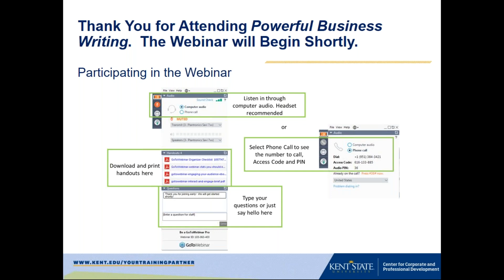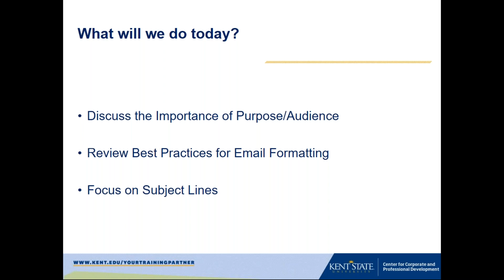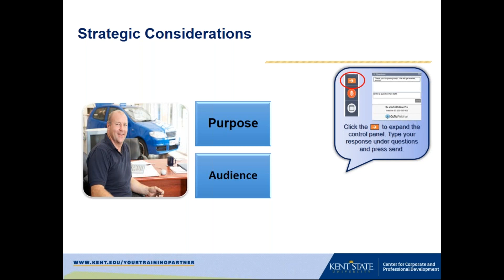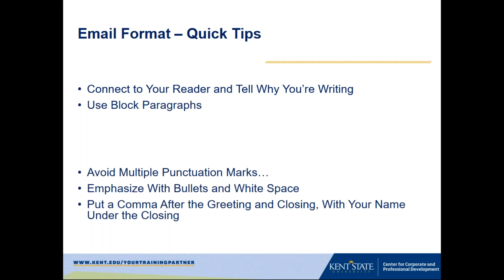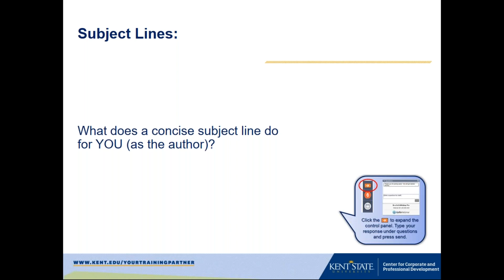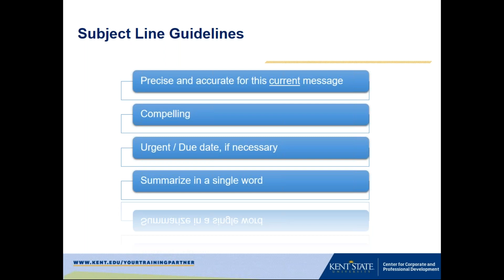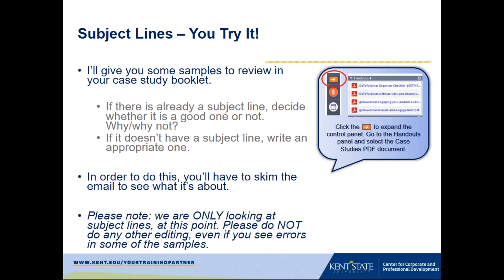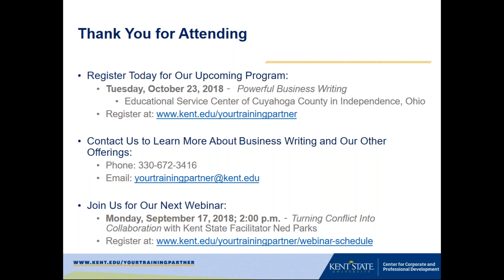Powerful Business Writing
Do you rely on the same tired email subject lines, continually responding to previous emails, even when your topic is different?

Attend this one-hour webinar to help you sharpen your skills and generate new ideas!

As in any discussion of writing skills, audience and purpose are of prime importance. Can you state in just a few words:

• Who you are writing to
• What their role(s) is(are)
•  How much they know/care about your topic
• What you want them to do, exactly, once they have read your email

If the answer is “no,” this webinar is for you.

Comma or colon after the greeting? Do I really need one at all? How can I emphasize parts of my email? Capitalized closing? Script signature?

We will also review subject lines that can increase the likelihood of a quick response and make your readers love your incoming emails!